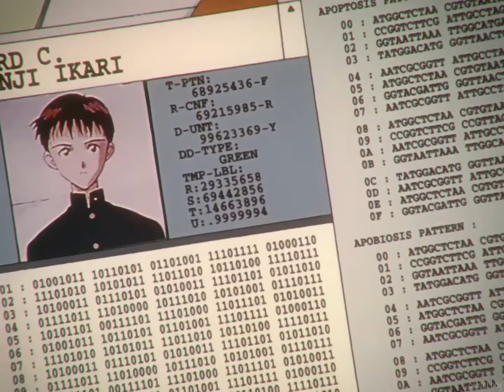Another evangelion type beat for the channel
This is another evangelion type beat I made for the channel. I call it t.e.m.p.o.r.a.r.y . The footage in the video is from another epic video made by @sunsetboy

SONG: t.e.m.p.o.r.a.r.y by png